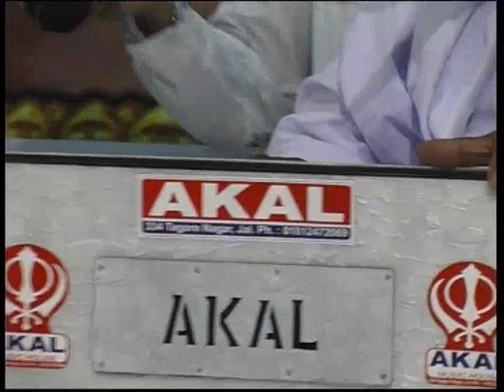[11-04-2011] Sant Baba Mann Singh Ji - Gurdwara Sachkhand Isher Darbar West Brom UK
Gurdwara Sachkhand Isher Darbar West Brom UK - 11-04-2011